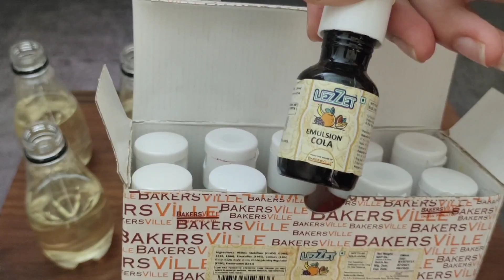बार बार बनाने का झंझट खत्म 1 बार बनाओ और पूरी गर्मियां खाओ। Popsicle Recipe | Ice Cream Recipe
हैलो दोस्तों, आज मैं आपके लिए ऐसी आइसक्रीम की रेसिपी लेकर आई हूं जिसे आपको सिर्फ एक बार बनाना है और आप उसे पूरी गर्मियां एन्जॉय कर सकते है।

𝗜𝗻𝗴𝗿𝗲𝗱𝗶𝗲𝗻𝘁𝘀
पानी Water - 2 Cup (500 ml)
चीनी Sugar - 1 kg
नींबू सत् Citric Acid - 2 tsp

𝗙𝗹𝗮𝘃𝗼𝘂𝗿 फ्लेवर
खस khus - 1/4 tsp
स्ट्रॉबेरी Strawberry - 1/4 tsp
अनानास Pineapple - 1/4 tsp
कोका कोला Koka Cola - 1/4 tsp
संतरा Orange - 1/4 tsp
लाल गुलाब Red Rose - 1/4 tsp
आम Mango - 1/4 tsp
काला खट्टा Kala Khatta - 1/4 tsp

Food Essence

ice cream
fruit popsicle
popsicle recipe
homemade popsicles
summer special recipe
popsicle recipes for kids
How to make Ice Lolly
fruit popsicle recipes
Mango Popsicle
summer coolers
Ice Lolly
popsicle
What are the ingredients in a popsicle
How do you make homemade popsicles
How do you make popsicles step by step
popsicle recipe for baby
popsicle recipe by muskan dhiman